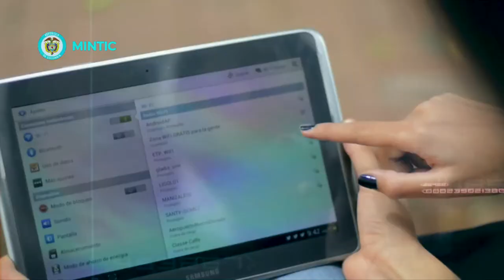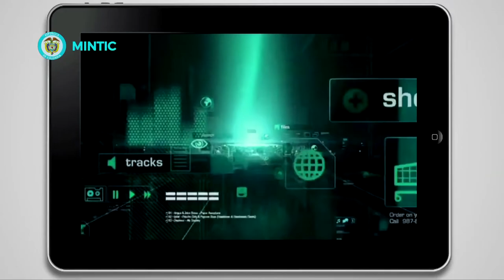Beneficios del proyecto de ley de Modernización del Sector TIC | C37 N1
Tenemos un desafío con el Proyecto de Ley de Modernización del Sector TIC para cerrar la brecha digital de todo un país. Sintoniza FuturoDigitalTV, en esta nota la Ministra Sylvia Constaín, te explicará cómo lo lograremos. ¡Haz clic acá, ahora!